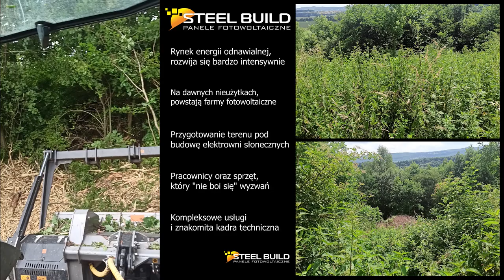Nie straszne nam żadne przeszkody!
Instalacje fotowoltaiczne to nie tylko panele zamontowane na dachach domów, czy też na budynkach naszych firm. To również, coraz częściej, tzw. farmy fotowoltaiczne, czyli elektrownie słoneczne złożone z wielu połączonych ze sobą paneli.

Teren, na którym ma powstać taka inwestycja trzeba odpowiednio przygotować, niekiedy prace przygotowawcze mogą być bardzo trudne ... mimo wszystko dajemy radę!

Jeśli ktoś chciałby skorzystać z naszych usług - zapraszamy!